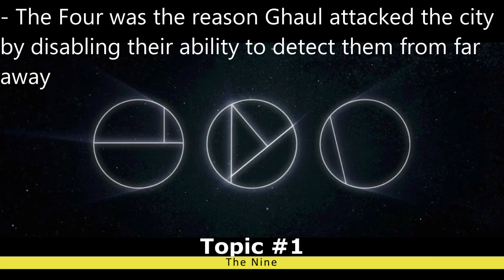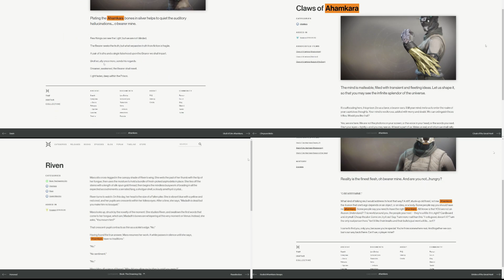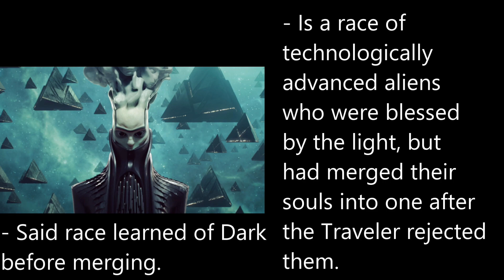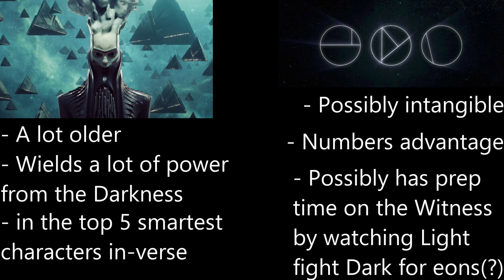Imagine Ignoring The 4th Wall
⚡ Check out the artist's pages:

• Asmodai

⚪ Motion Backgrounds by IncrediVFX

 • Beautiful Shiny Gold Liquid Abstract ...